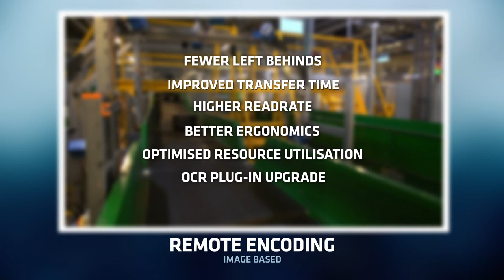Baggage Handling Systems: Remote Encoding by VCS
beumergroup.com ► The integration of a Video Coding System (VCS) into the Baggage Handling System (BHS) allows bag source information to be encoded while the bag remains in motion within the main BHS. In the event of a no-read bag tag, an image is sent via the VCS to an operator who encodes the information remotely via a workstation or tablet.

This saves valuable time by ensuring that the baggage flow is not interrupted in addition to freeing operations staff from manning a fixed MES position. An optional Optical Character Reader (OCR) can also be integrated at server level to minimise the number of no-read tags.